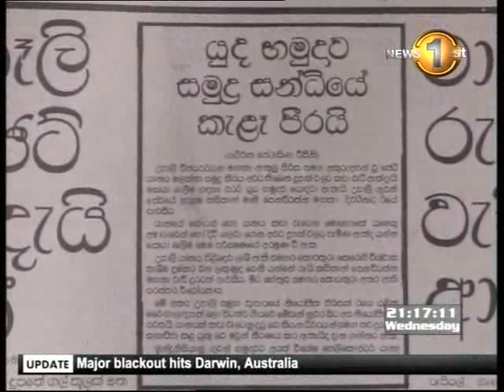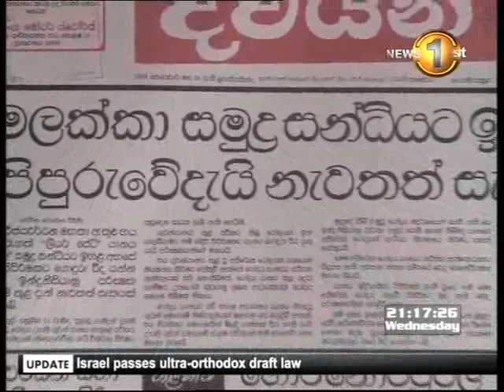Newsfirst_Malaysian plane revives memories of Upali Wijewardene who disappeared